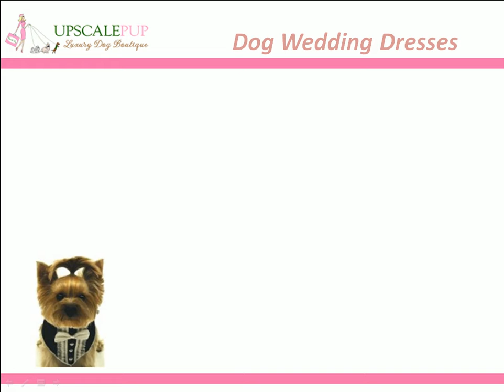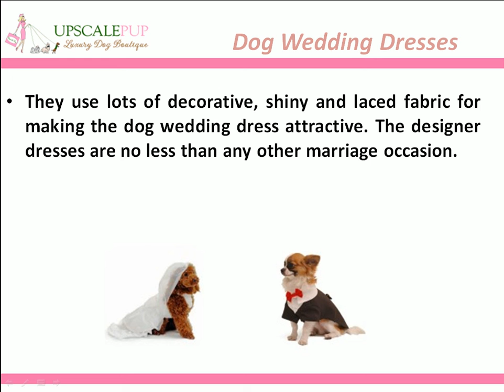Dog Wedding Dresses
Weddings are special occasions for each one of us. We plan for the best dress, best venue, best food and also the best decorations for the big day. Same is the case for one who has a pet dog and wedding plans are round the corner for their pet.